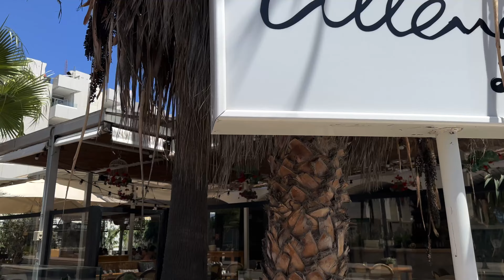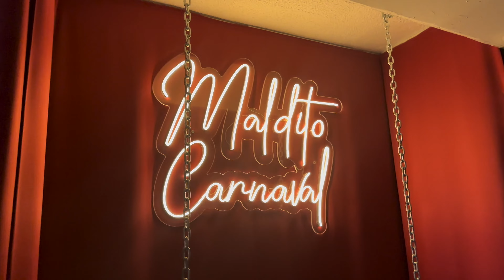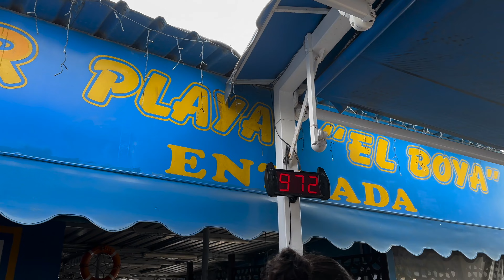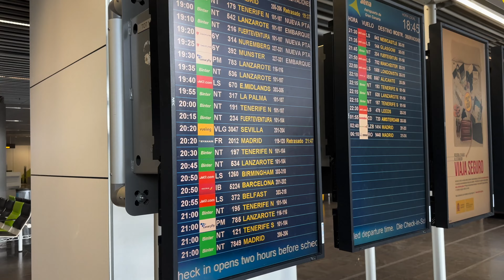VLOG| Nos vamos de despedida de soltera a Gran Canaria, hacemos parasailing, nuevas gafas 🏝👰🏻‍♀️💍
CODIGO -20%: RAQUEL

COSITAS DE LA DESPEDIDA:
Gafas de corazón para decorar
Pajitas team bride
Diademas bride
Pajita bride
Sombrero cowboy blanco
Textos horóscopo
Flores y pedrería
Deco brillante
Lapiz de cera